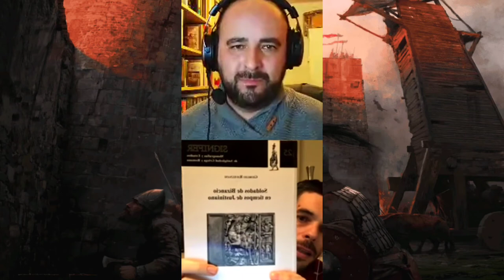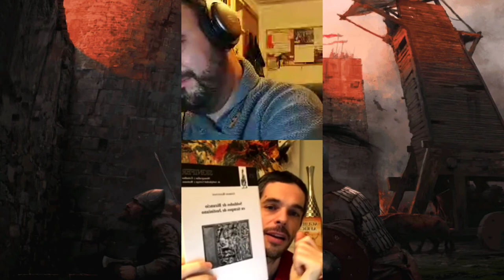𝑩𝑬𝑳𝑰𝑺𝑨𝑹𝑰𝑶. 𝑷𝒂𝒓𝒕𝒆 𝟒. 𝑳𝒂 𝒍𝒖𝒄𝒉𝒂 𝒑𝒐𝒓 𝑹𝒐𝒎𝒂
BELISARIO, el último romano.
Parte 4. La lucha por Roma.
Con Sergio Alejo Gómez.

09/Ene/2021. Cuarto directo de Instagram de los siete que tuvimos el placer de ofrecer sobre la vida del comes Belisario. Descubriremos lo que acaeció en la campaña que llevó a cabo el comes en lucha por la reconquista de Italia contra el poderoso reino ostrogodo.

Música intro: fragmento de "Breathe and Life" de Audiomachine.

-Autor de "Ocho sogas". Primer premio del certamen de relato histórico de la revista Khronos Historia (2021)